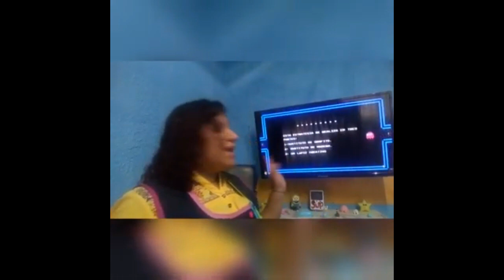Normal Teotihuacan Seguridad y respeto por el medio ambiente